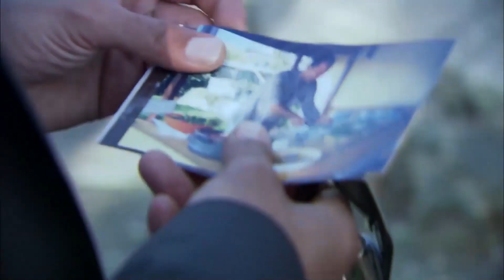Adım Adım Temmuz'un Fişini Çekmeye...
Ezel ile Temmuz'un peşine düştük. "İP CAMBAZI SANKİ BU TEMMUZ"